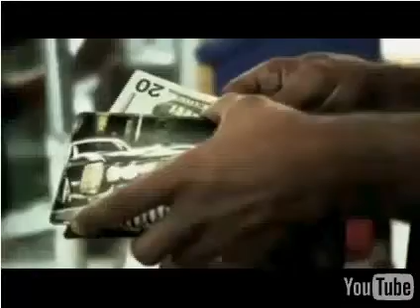FAMOUS STARS & straps SKATEBOARD DREAM TEAM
LUIS TOLENTINO,FAMOUS,STARTS,QUEEN ,USA,SKATE,STO DGO,DR